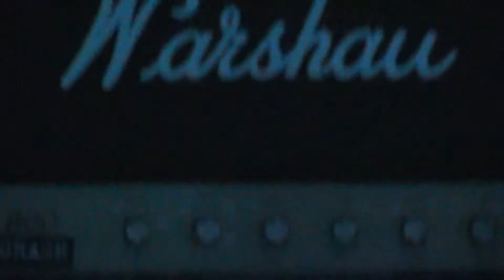Patiocrash - Allabout (live at Venster99, 17.09.2011)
Patiocrash live im Venster99 (Wien) am 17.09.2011!! An dem Abend spielten außerdem die Bands Hidden by the Grapes und I'm a Sloth.
Filmed by Bernhard Drexler (I'm a Sloth)